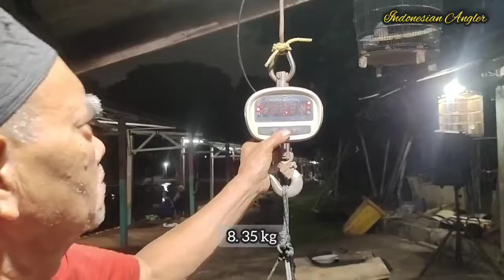DISANGKA IKAN BABON TERNYATA ...